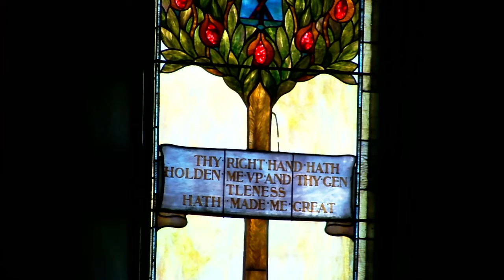June 13, 2021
Scripture: 2 Corinthians 5:6-10, 14-17
Sermon: "Out Point of View"